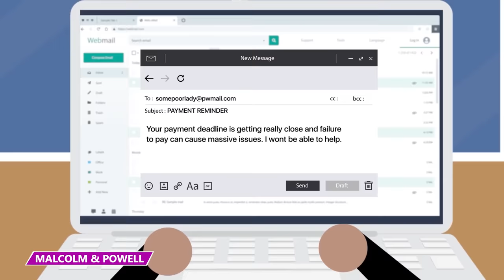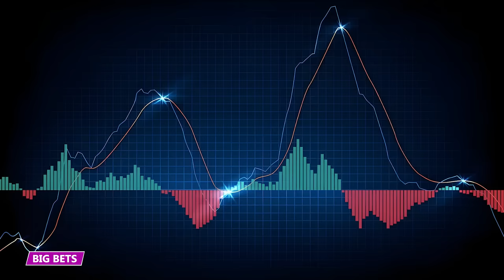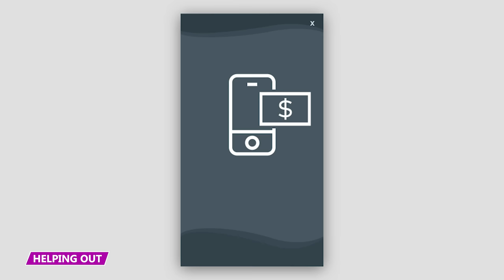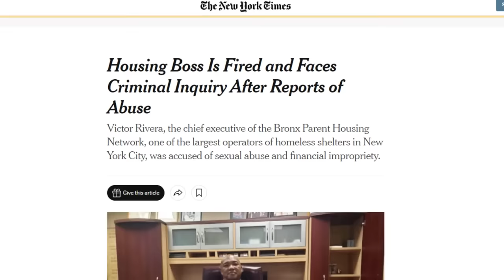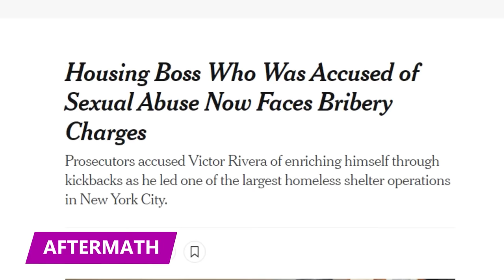They Had No Remorse That Their Elderly Victims Lost Their Homes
Who are some of the most heartless criminals who’d probably scam their own mom? Find out right here in this video!

7 - Just For Shoes
Two fraudsters targeted senior citizens, swindling them out of nearly $600,000. The heartless duo, Tavoy Malcolm and Lorindo Powell, had a slick routine. They'd call up these sweet elderly folks and tell them how they won the lottery or some big sweepstakes. But, there was a catch, of course. The victims had to fork over some cash for taxes and fees to claim their supposed winnings.

6 - The Jamaican Lottery
Sanjay Williams, a Jamaican man from Montego Bay, got nabbed for being part of a Jamaican lottery scam. He was charged with conspiracy, wire fraud, and money laundering. The syndicate he works with called him a lead broker - the middleman who traded in what they called sucker lists- lists of people that scammers thought they could easily trick.

5 - Fake Rich
Neil Casson was a smooth-talking con man who fancied himself as a Ferrari-driving playboy, living large on a supposed £1.25 million lottery win. But Neil didn't win any lottery, and his life of luxury was built on a towering stack of lies. Neil, from Galgate, Lancashire in the UK, had a knack for duping just about anyone he met.

4 - Grandma Scammed
Imagine being 66 years old, looking forward to your retirement when suddenly, a simple phone call shatters your dreams. That's exactly what happened to Marie Marshall, a great-grandmother from Australia. Marie got a phone call, and on the other end was someone who claimed to be from the Commonwealth Bank's fraud department.

3 - Like Father, Not Like Son
In the world of finance, where fortunes are made and lost with the blink of an eye, one Ivy League graduate's scheme sent shockwaves through the industry. Andrew Caspersen, a man who took betrayal to a whole new level, defrauding investors of nearly $95 million and leaving a trail of deceit that led to his dramatic arrest.

2 - Confining Mom
Self-proclaimed 'Liberal Sherpa' named Cathy Areu used to be a regular guest on Fox News. But things took a seriously dark turn and she’s been accused of some pretty heinous stuff. Allegedly, Areu swindled at least $224,000 from her own elderly mom and, brace yourselves, quite literally dragged her to a nursing home against her will.

1 - Tugging Heartstrings
Chrissie Fraser, a retired real estate agent, never thought that an insignificant text message could lead to a significant financial loss. Little did she know that she was about to fall victim to a scam that would cost her over £4,400. Chrissie was going about her day when a text from her daughter, Camilla, flashed on her screen. Camilla lived in Chicago and Chrissie lived in the UK, so hearing from her was always special.